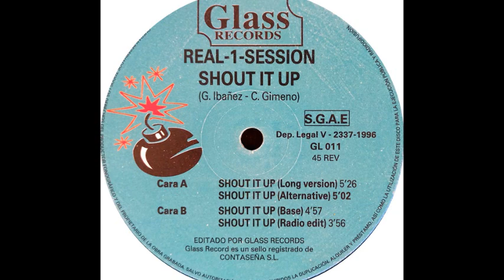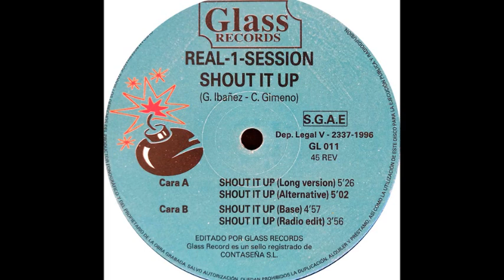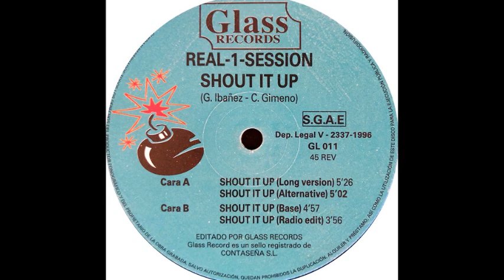Real-1-Session - Shout It Up (Alternative) (A2)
Real-1-Session ‎- Shout It Up
Sello:Glass Records ‎
Formato:Vinyl
País:Spain
Fecha:1996
Género:Electronic
Estilo:Makina
Written By C. Gimeno, G. Ibañez